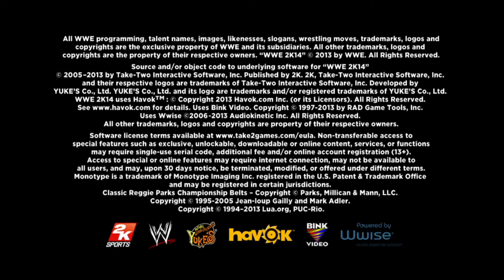BurnoutInc Fans Q & A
My long awaited Q & A video is up. Does BurnoutInc answer your questions? Watch the Video to find out.